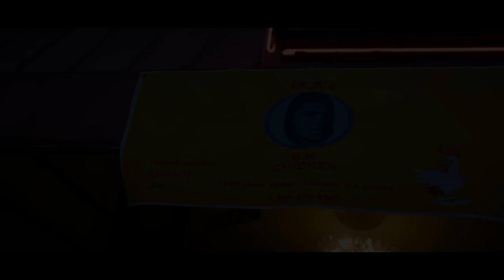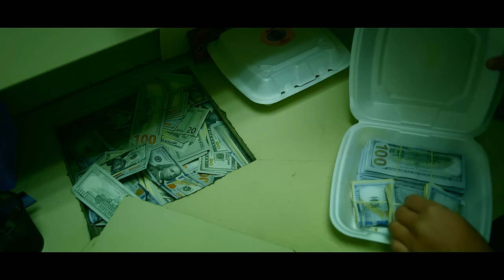Young M.A "RNID" (Official Music Video)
Stream Young M.A’s debut album, ‘Herstory In The Making:’

Video directed by Marc Diamond.
Song Produced by Antwan “Amadeus" Thompson & Trilogy for Platinum Boy Music Inc.
Mixed & Engineered by Wizard Lee @ Feet 1st Studios.
Mastered by Tatsuya Sato